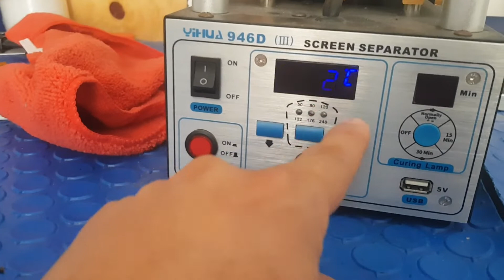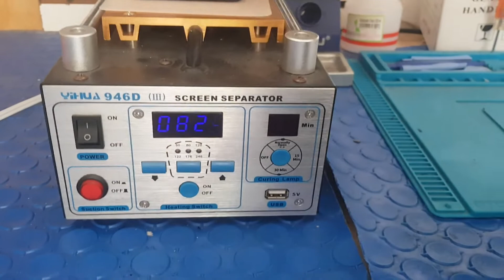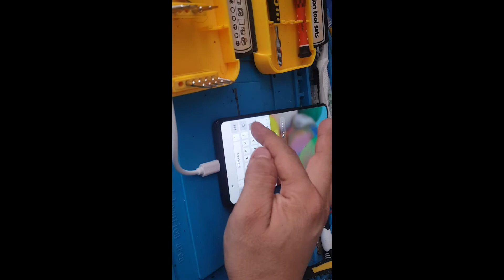a71 se mojo como darle mantenimient paso a paso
Buenas a todos(as), les traemos este vídeo en el cual el cliente nos comenta que el EQUIPO SE LE MOJO Y YA NO ENCENDIO, decidió traer el equipo y que entrará a valoración, es decir darle un mantenimiento correctivo ya que como no enciende lo que se trata de realizar es que ahora si encienda, se procede a desarmar equipo y NO SE CONECTA NINGUN EQUIPO MAS SI SE ENCUENTRA MOJADO YA QUE PUEDEN PROVOCAR UN CORTO POR LA HUMEDAD Y LO QUE NO QUEREMOS ES QUE ESTO SUCEDA POR ESO NO SE CONECTA, abrimos equipo y empezamos a desarmar, desconectar y limpiar a profundidad así que acompañenos en este proceso que si bien es algo sencillo para nosotros, este vídeo es para demostrar que si se puede con paciencia y los procedimientos adecuados.

Nuestro proposito es ayudar  los que comienzan en esta excelente profesión así que llegaste al canal adecuado.